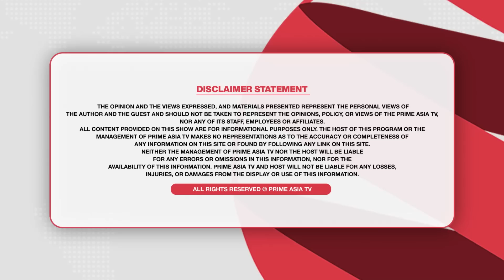Chajj Da Vichar (1574)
24 hours Local Punjabi Channel

Chajj Da Vichar (1574) || ਮਾਨ 'ਤੇ ਕਲੇਸ਼ ਆਹ ਕੀ ਡਰਾਮਾ